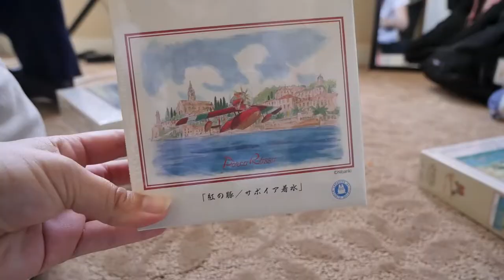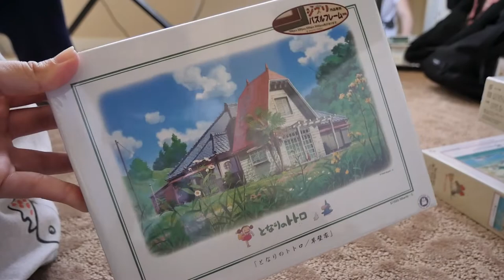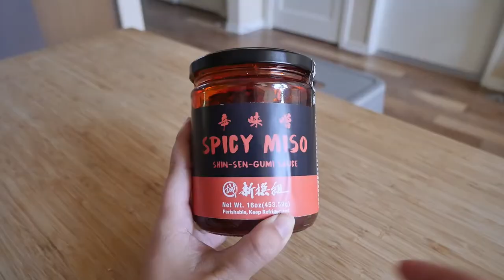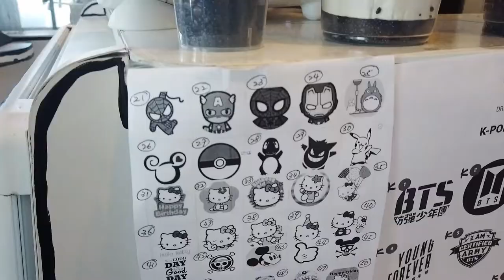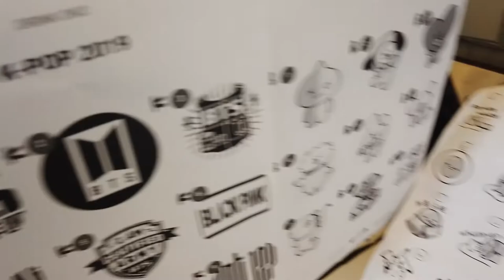INTRODUCING MY CATS - WEEKLY VLOG 4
*Accidentally put Weekly Vlog #3 but it's definitely #4!!*

Here is an official introduction of my CATS in The Cat Cafe: Chad, Kasha, and Kiki!
Also got to see my friend Kat, teamed up with Shin-Sen-Gumi to make a Spicy Miso Salmon Burger, and visited a 2D cafe with Risa!

GHIBLI PUZZLES:
Howl's Moving Castle
Howl's Moving Castle 2
Kiki's Delivery Service
Kiki's Delivery Service 2
Princess Mononoke

CAT FAVORITE ITEMS:
Cat Mug 1
Cat Tart Bed
Cat Toast Bed
Cat Knife
Cat Light